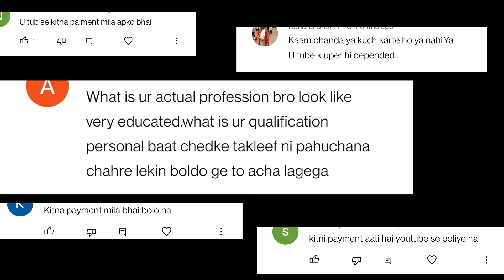Itna Paisa ab koi job se nahi milega 💲💸💰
❤️❤️❤️ SUPPORT❤️❤️❤️

***DAILY VLOG***
9:00 PM